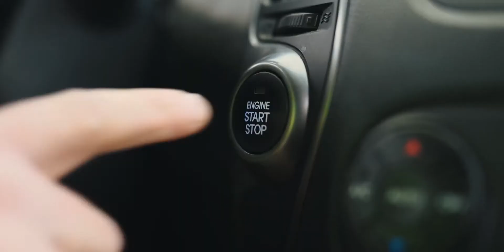Adrenalin? Vezměte to přes Slevomat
Centrum bezpečné jízdy Libros Ostrava vzdělává řidiče v teoretické i praktické rovině. Zaměřuje se na zlepšování řidičských schopností, rozhodovacích návyků i chování na silnicích. Orientuje se také na adrenalinové zážitky v terénu. Přijďte si vyzkoušet jeden ze 68 kusů techniky v areálu o rozloze 10 hektarů. Tenhle zážitek stojí za to! A nezapomeňte to vzít přes Slevomat.